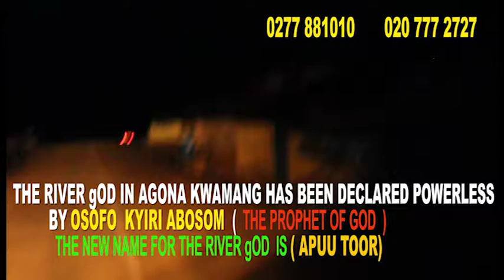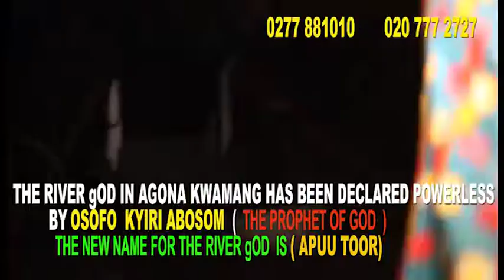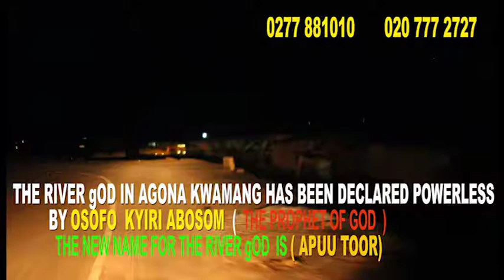AGONA KWAMANG RIVER APUU TOOR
WHATEVER THAT YOU GOING THROUGH ISN'T THE END OF LIFE..GOD HAS A VERY SPECIAL PLACE FOR YOU.JUST HAVE THE BELIEVE AND TAKE A BOLD STEP...I INVITE YOU ALL TO COME WORSHIP WITH LIFE ASSEMBLY WORSHIP CENTRE WHICH IS LOCATED AT ODORKOR WATER WORKS OR CALL / 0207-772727 / 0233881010..GOD BLESS YOU ALL